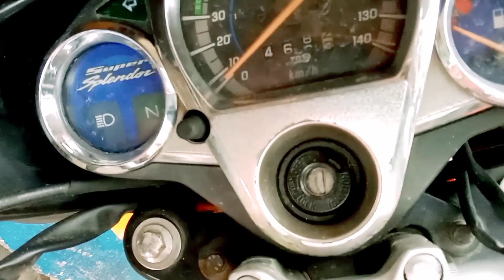আজকে এখানে Last দিন 🤗 কালকে আসাম, Pr99 vlogs , Going to Assam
আজকে এখানে Last দিন 🤗 কালকে আসাম, Pr99 vlogs

I Hope You Injoy This Vlogs

Daily Vlogs
funny shorts video
Bengali Vlogs
bengali family vlogs
bangla family vlogs
Pr99 vlogs
Prince Vlogs
couple vlogs
bangla couple vlogs
cute couple vlogs
bangla motovlogger
bengali motovlogger
r15 v3 Vlogs
r15v3 bs6 vlogs
r152021
bangla vlogs
food vlogs video
pr99 Vlog
best vlogs
best blogger
Halakura vlogs
dhubri Vlogs
assam Vlogs
Guwahati vlogs
chicken Vlogs
chicken biriyani
pr99 lifestyle vlogs
bengali daily funny vlogs
Prince lifestyle vlogs

Prince Rahman
from:- Dhubri, Assam, India